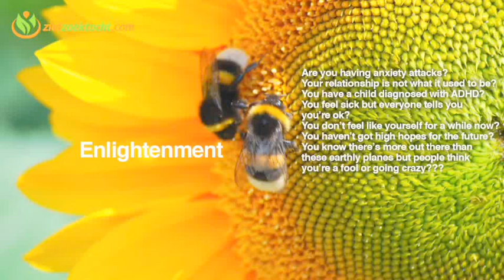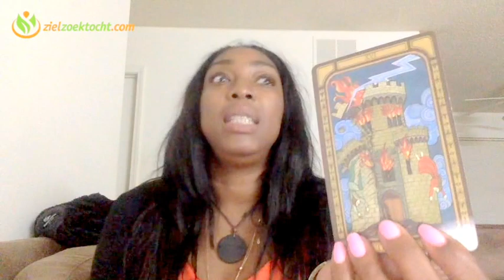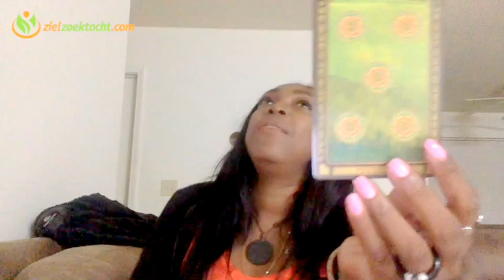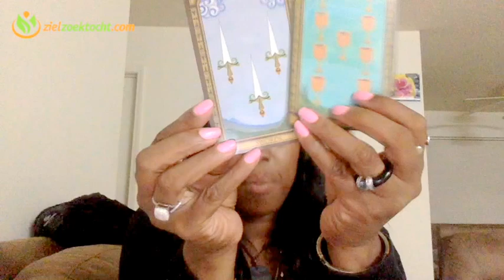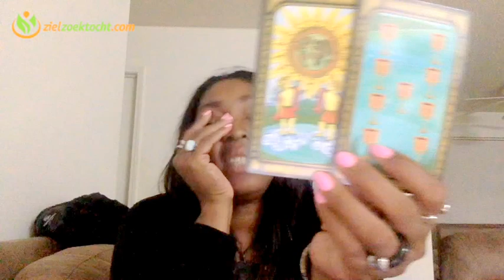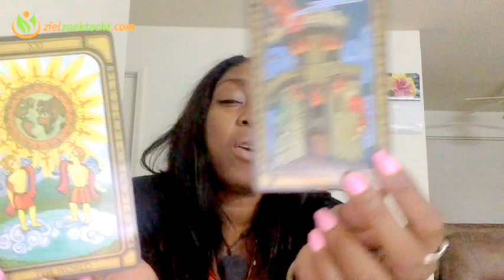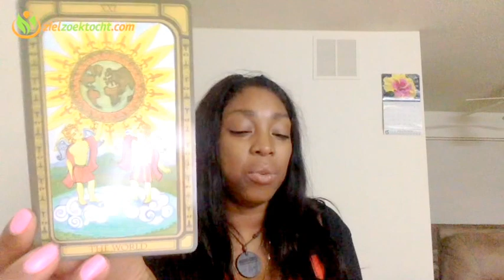Scorpio Weekly Psychic Tarot Horoscope Reading | Week 15 | April 10 - 16